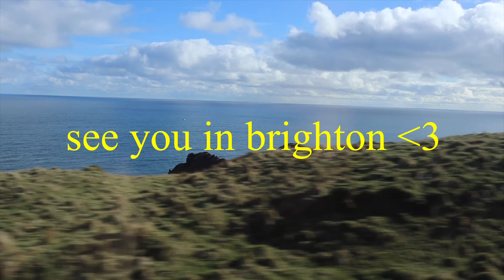LONDON SOLO TRAVEL VLOG | Afternoon Tea, Big Ben, Thrifting, Local Pubs + More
Today's the first solo travel vlog of the year! I'm so so excited for these videos and I hope you guys are too. In this video we solo traveled London, England!! I went to Brick Lane Market to do some vintage shopping and thrifting, tried a scotch egg, did touristy things like visit the Big Ben, London Eye, Buckingham Palace, and more! I also had a traditional English high afternoon tea and checked out some local pubs. :)